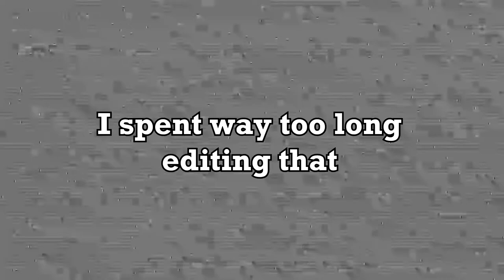Farming Sim 19 - Bales and Fails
So, funny story, I've actually had this video edited and uploaded for just over 3 years but never made it public for whatever reason. So here it is, finally being released to the wild.
I had a lot of audio issues at the time of recording so there may be some weird editing as a result!

Feat.
Docbassie, Stuggel and NoSnow3